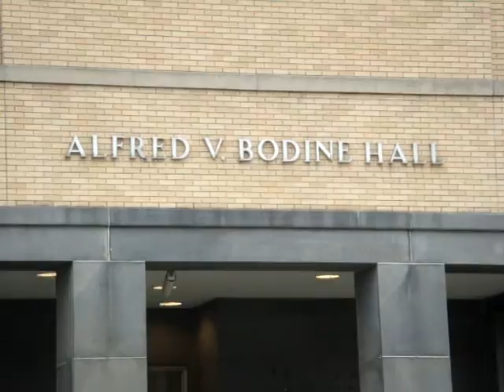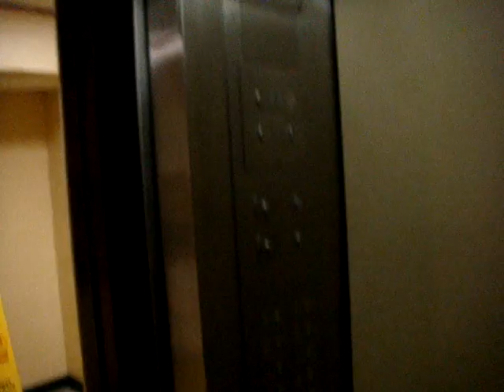the bodine movie